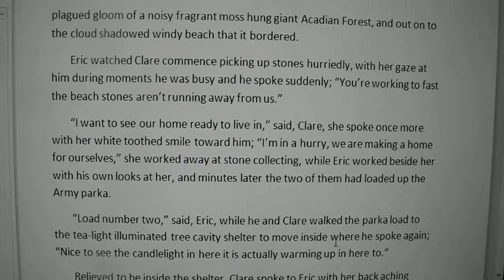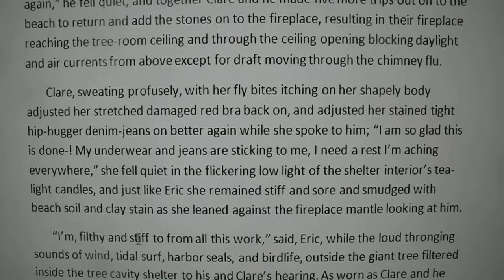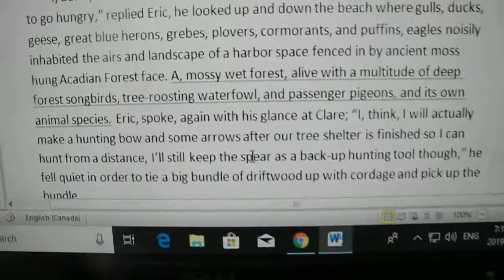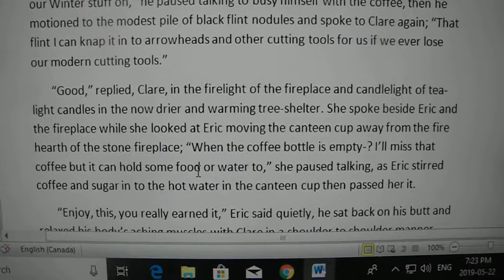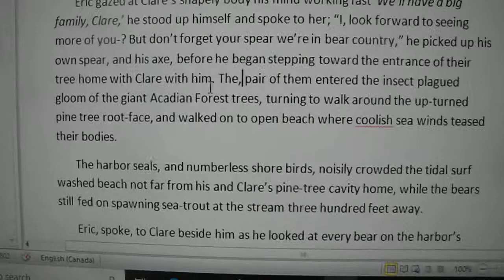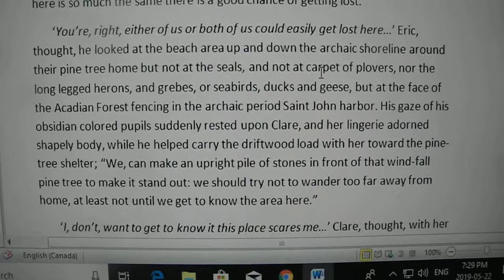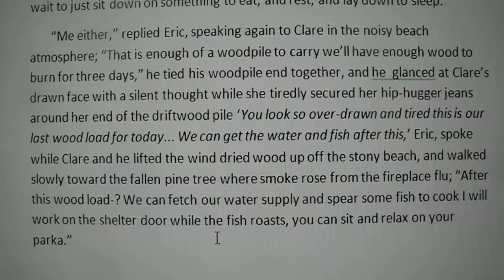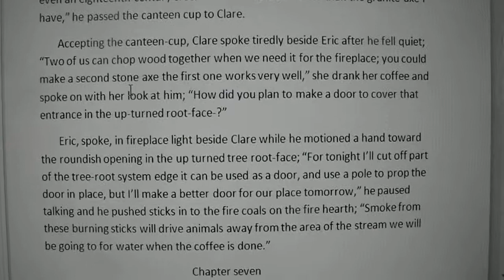how to write a book progress on Moon Light page 41 to chapter 7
progress on Moon Light page 41 to chapter 7